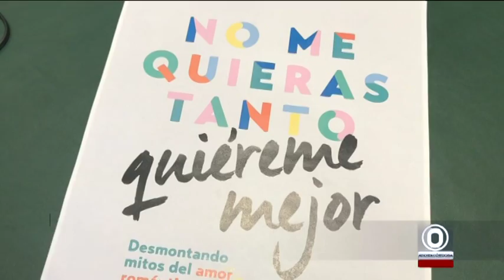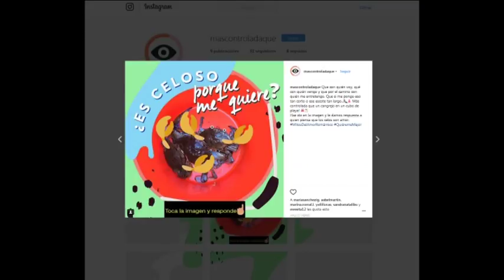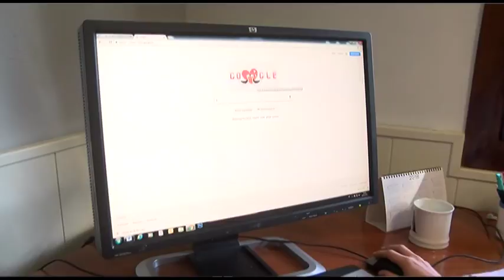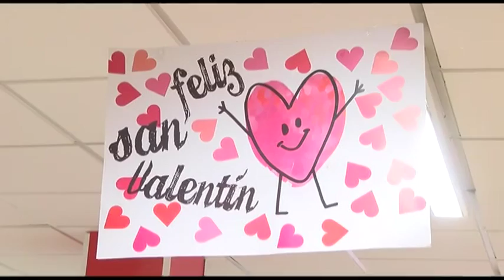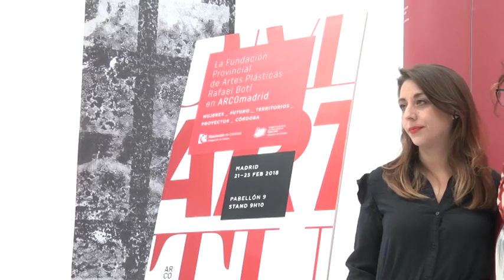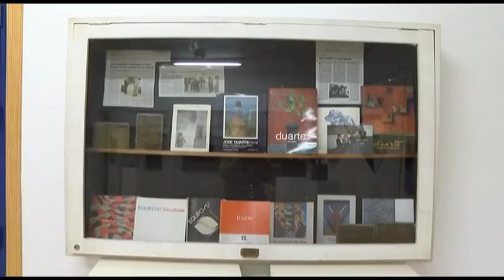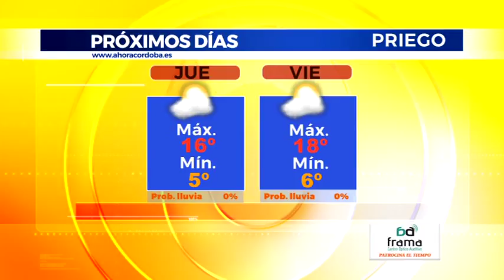AHORA CÓRDOBA INFORMATIVOS 14 02 2018